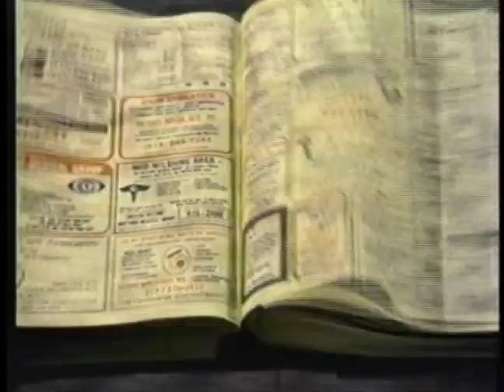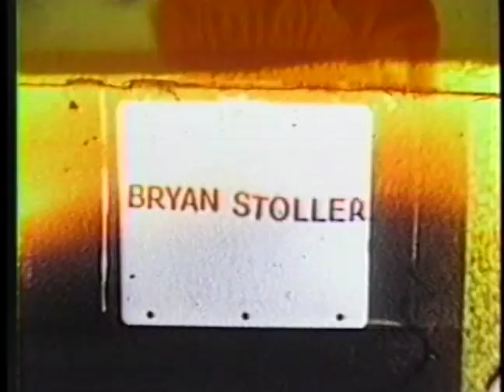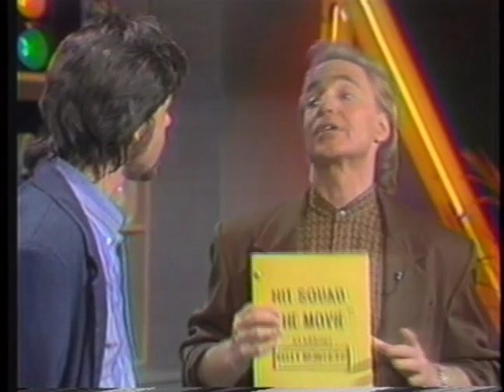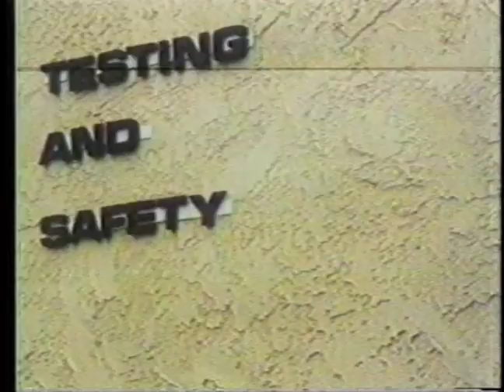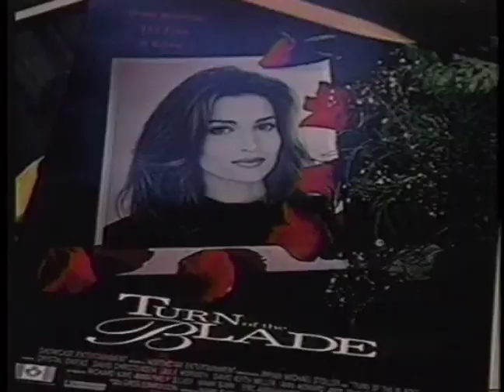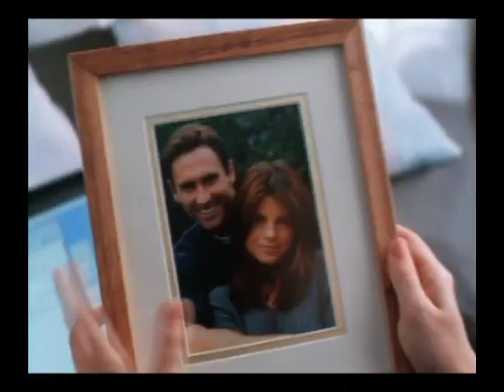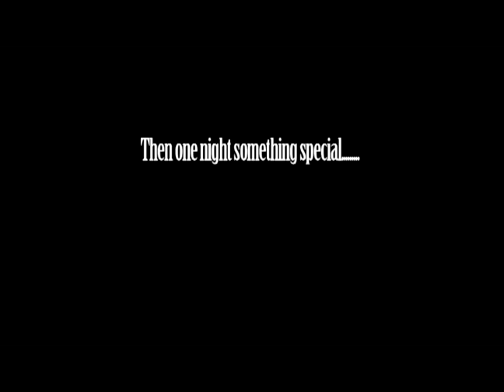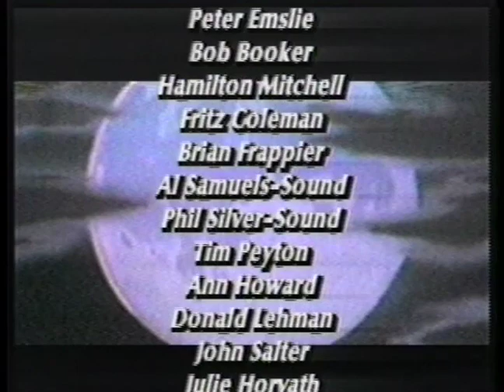Bravo presents A Canadian Werewolf in Hollywood 2021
BRAVO TV and Profile Pictures presents A CANADIAN WEREWOLF IN HOLLYWOOD.   This is the story of a ten-year old boy's dream (Bryan Michael Stoller) to move to Hollywood and make movies.